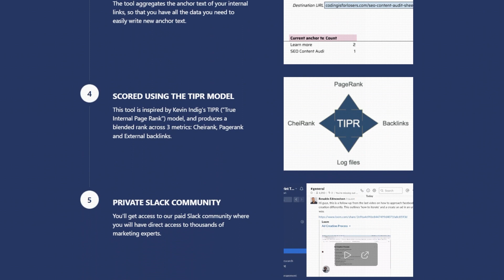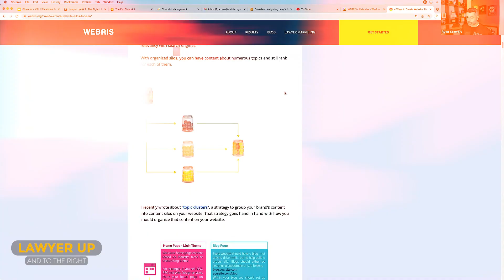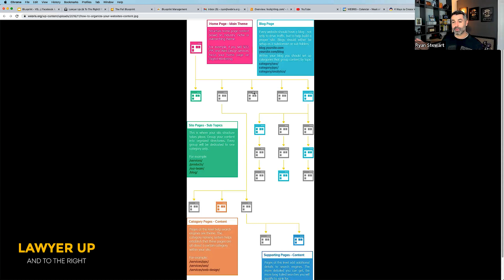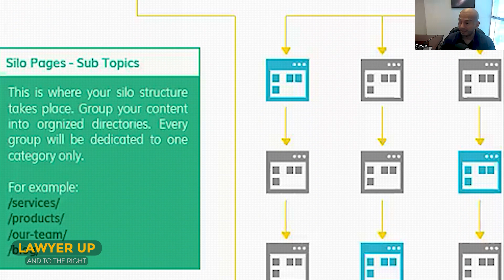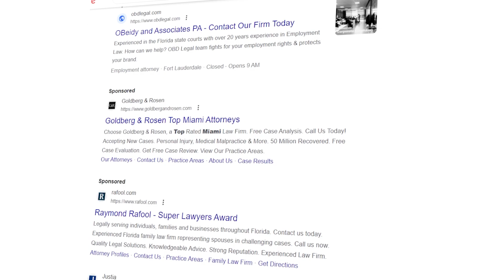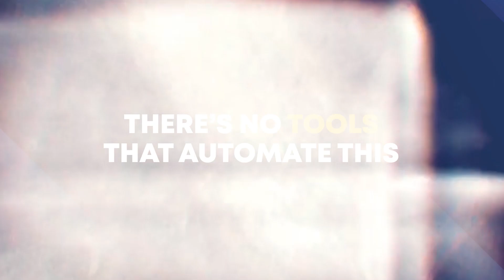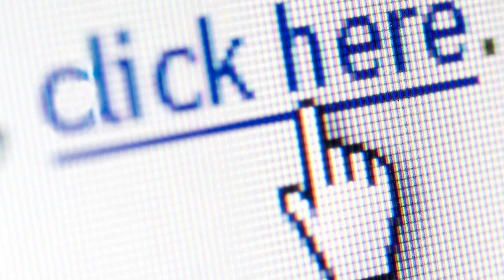Boost Your Law Firm's Rankings With Internal Links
Are you interested in exploring ways to enhance your website even further after implementing on-page optimization, conducting keyword research, and building backlinks? Look no further because we have the perfect solution for you!

Join us in this exciting episode of Lawyer Up, where Ryan Stewart and Cesar Cobo will discuss the significance of internal linking for lawyer websites. Gain valuable insights into the SEO benefits of internal linking and discover how it can improve your website's performance.

So tune in!

CHAPTERS
00:00 Introduction on Boost Your Law Firm's Rankings With Internal Links
00:56 Importance of Internal Linking from SEO Point of View
04:07 The EEAT Concept
07:32 Internal Linking Execution
11:47 Final Thoughts

MUSIC LICENSE CERTIFICATE/S
Item Title: Chill Hip Hop
Item ID: LTJQ4YK
Author Username: MyMusicID
Licensee: Hex Studio Creative Team
Registered Project Name: Boost Your Law Firm's Rankings With Internal Links
License Date: December 17th, 2022

Item Title: Chillhop Relax
Item ID: 9WF53AQ
Author Username: VICTORMUSIC
Licensee: HEX Creative Studio
Registered Project Name:  HEX Creative Studio
License Date: September 22nd, 2022

Item Title: Cold Beat
Item ID: ANT4EDL
Author Username: Bransboynd

Item Title: Event Intro Beat
Item ID: K2RJ2NK
Author Username: EliansProductions
License Date: December 8th, 2022

Item Title: Slow Beat Trap
Item ID: 8YGESMT
Author Username: Cozy_Vibes